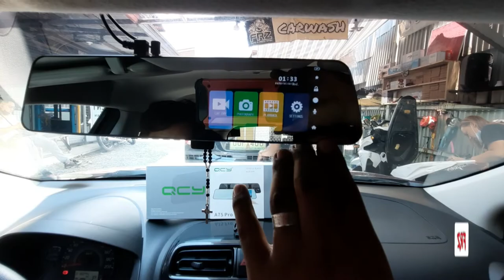Dashcam QCY A75 PRO Rearview Mirror (DEMO)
Dashcam Rearview mirror
New!!  QCY A75 pro slim front & rear Camera
₱3000 Free install and 32gb micro sdcard
Specification:

*pixel:2000w
*camera angle:170 degree
*LCD Screen:4.3”IPS
*External memory:TF card p to 32Gb
*image format/loop recording format:JPEG/AVI
*video format:H264
* Function: circular video
*input power:5V-—1000mA
*video resolution:1080P/720P
*current frequency:50Hz/60Hz